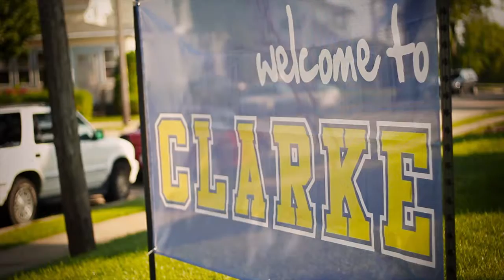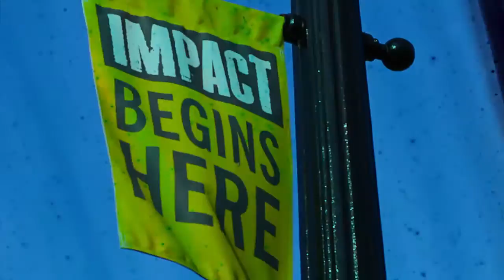Clarke University Move-In 2011